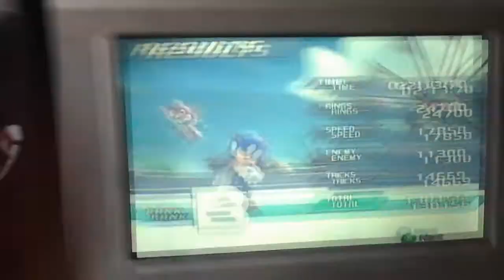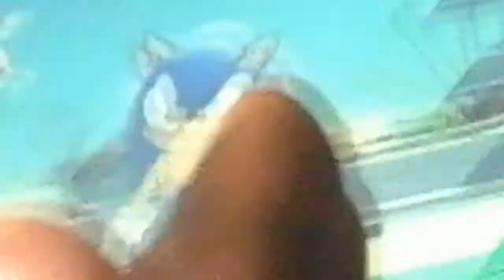Playing sonic unleashed windmill act 2 (firstgameplay)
NO INTRO GUYS